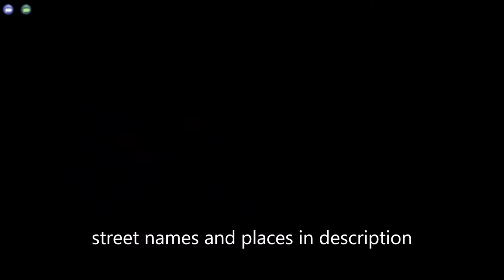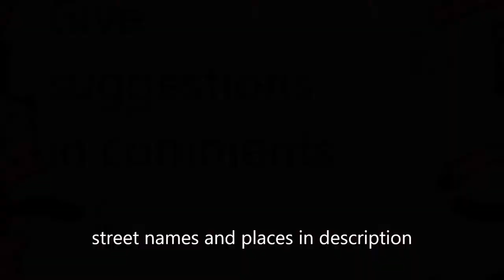How to Get Pumpkin Head in Toontown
Silly Street: Impractical Jokes
Lighthouse Lane: This Transom Man Custom-Tailored Suits
Elm Street: Rake it Inn
Alto Avenue: Shave and a Haircut for a Song
Walrus Way: St. Bernard Kennel Club
Pajama Place: Rip Van Winkle's Wrinkle Cream